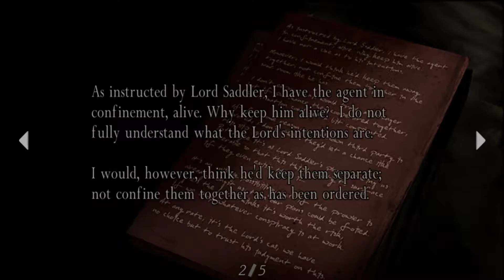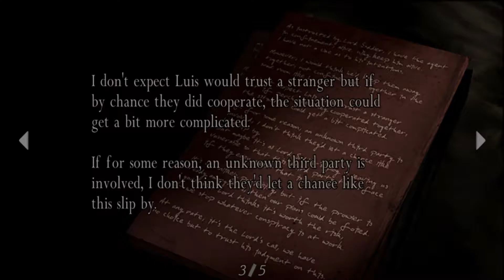Resident Evil 4 - Episode 3 - Sni...fer?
Note; this is not a channal. i dont upload for fame, money, etc. its just to show friends stuff im doing in game, but everyone is still welcome to watch and comment. i dont mind arguments, debates, etc, and actually enjoy them, but if you do comment clear hate and spam a ton of rascist/sexist.generic insults or slurs, you will be blocked from commenting on the channal. now; let me be clear, i am very hard to offend, so aslong as it doesnt seem you've offended someone else, or if i think you're not at fault/didnt try to upset them, intentionally, you'll be fine. i am a nice guy.